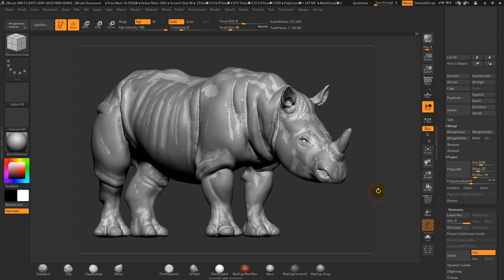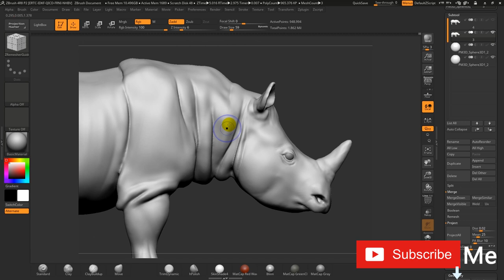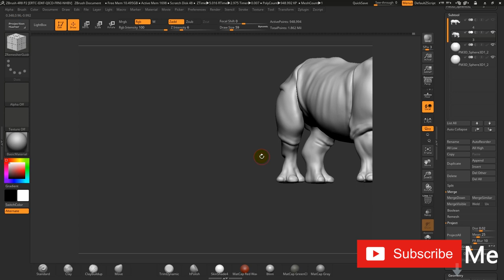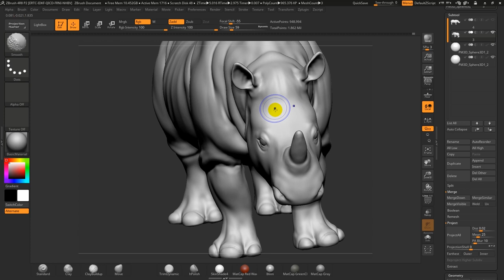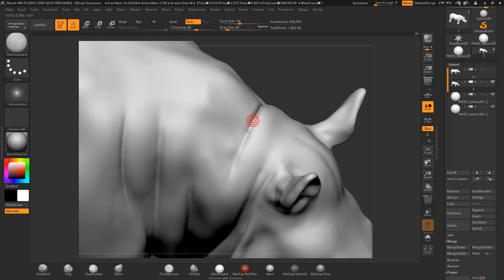Zbrush Animal Sculpting "Rhino"- Part 08 ( Project detail to new mesh)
Animal Sculpting using Zbrush.The 08th lesson is  about detail project workflow of Rhino mesh.
"Indian Rhino"

Zbrush#Zbrushanimal#Zbrushanimalsculpt#Zbrushforbeginners#EasyCG#ZbrushSculptingRhino#RhinoSculpting#How to ZBrushSculptanAnimal#Rhinosculpt#ZbrushAcademy#ZbrushLessons#EasyZ#LikenessSketchs